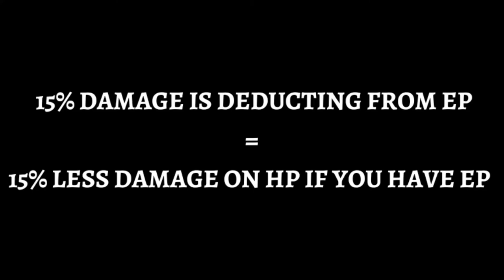NEW CHARACTER JUSTIN BIEBER - ABILITY TEST OB35 FF x JB l GARENA FREE FIRE